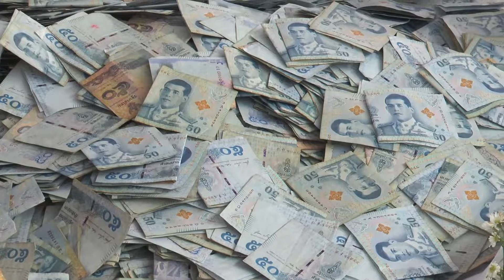ปราจีนบุรี สาวหล่อจูงมือแฟนสาวเข้าประตูวิวาห์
นางสาวจักรรินทร์  (บอล) บัวดี อายุ 33 ปี จาก จ.กาญจน์บุรี สาวหล่อ อาชีพค้าขายผักสดในตลาดทุ่งโพธิ์ อ.นาดี จ.ปราจีนบุรี ตัดสินใจจูงมือ นางสาวเอสีห์ (บี)  มหิโพธิ์ยวง อายุ 33 ปี แฟนสาวเจ้าของร้านขายของชำใกล้กัน เข้าสู่ประตูวิวาห์ หลังคบหาดูใจกันมานานนับปี ที่บ้านเลขที่ 599 หมู่ 2 ต.ทุ่งโพธิ์ อ.นาดี จ.ปราจีนบุรี ด้วยการจัดเต็มสินสอดเป็นทองคำรูปพรรณ น้ำหนักรวยมกัน 20 บาท แหวนเพชร 2 วง ต่างหูเพชรอีก 1 คู่ พร้อมกับเงินสดที่ช่วยกันเก็บหอมรอมริบอีก 1 ถัง มูลค่านับแสนบาท ท่ามกลางแขกเหรือของทั้งสองฝ่าย รวมทั้งเพื่อนๆที่มาร่วมแสดงความยินดีกับทั้งสองคนในวันวิวาห์
งานนี้ได้รับเกียรติจาก นายสุชาติ  บำรุง นายก อบต.ทุ่งโพธิ์ อ.นาดี จ.ปราจีนบุรี มาเป็นในพิธี  โดยที่งานนี้จัดใหญ่มีการเลี้ยงโต๊ะจีนกว่าร้อยโต๊ะ โดยในช่วงเช้าได้มีพิธีทางศาสนาเพื่อเป็นสิริมงคลกับบ่าวสาว
ภายหลังคู่บ่าวสาว เปิดเผยถึงการที่ได้มีโอกาสมาร่วมทุกข์ร่วมสุขจนกลายมาเป็นคู่ชีวิต ว่า ต่างคนต่างช่วยกันทำมาหาเวินเก็บไว้เพื่อสร้างอนาคตสร้างครอบครัว จากไม่มีอะไรด้วยน้ำพักน้ำแรงของทั้งสองคน และเมื่อเวลาผ่านไปสังคมยอมรับในเรื่องรักข้ามเพศทำให้ตัดสินใจจัดงานแต่งงานเพื่อประกาศให้ชาวบ้านรู้  ทั้งนี้จะขออยู่ร่วมทุกข์ร่วมสุขกันไปตลอดชีวิต
ภาพ-ข่าว เด็กปราจีน